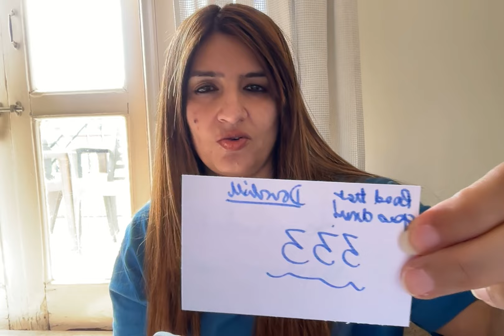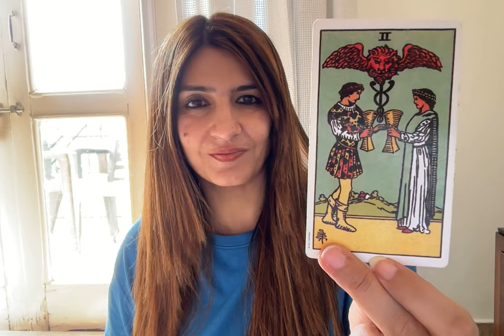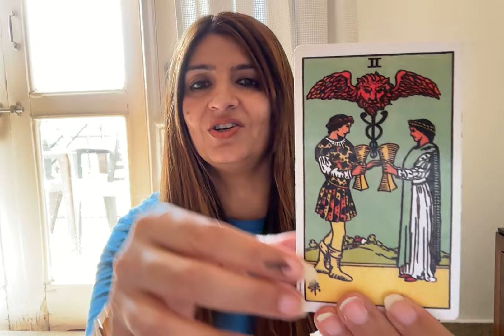Love messages. Twin flames energy too. Lots of signs for u . Letters. Numbers. Chanelled. 333.777💖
A medium and an empath. I can read and sense from your pictures and predict. I work with my Ascended Masters, Spirit Guides and ARCHANGELS. This does not take the place of any medical diagnosis or legal advice.

Any major decisions should be consulted by a professional.

This does not take the place of that. Tam Predicts White Magic Spells is not responsible for any decision that you may take.

Category Entertainment